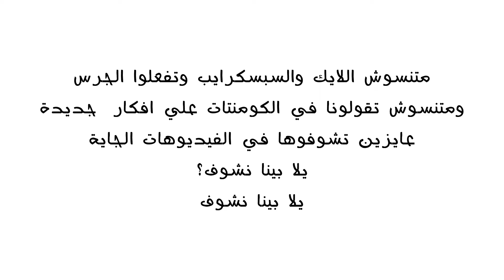لو بقيت رئيس جمهوريه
لو بقيت رئيس جمهوريه هتعمل اي ؟
هبسط الشباب!..